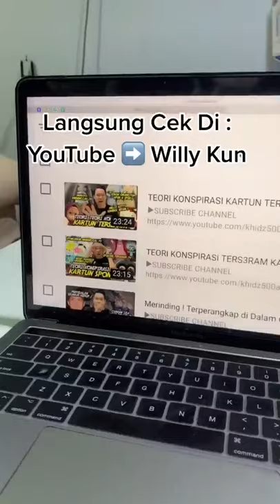Kisah masha & bear adalah cerita urban legend russia ⁉️😱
Kisah masha & the bear rupanya berasal dari cerita rakyat orang russia yg akhirnya gak selucu di film ‼️😱